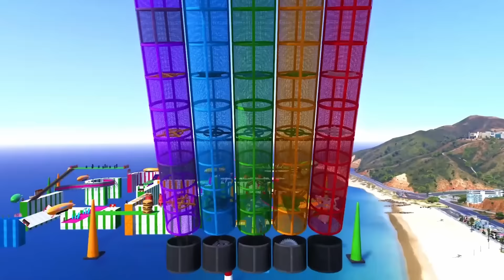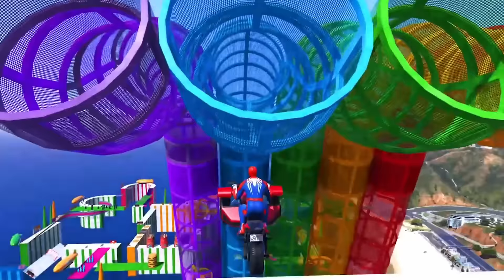GTA V SPIDERMAN 2, THE AMAZING DIGITAL CIRCUS, INSIDE OUT 2 MOVIE Join in Epic New Stunt Racing Game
00:00 - Spider-Man vs FREDDY IN CRAZY CHALLENGE
13:39 - Spider-Man vs FRIENDS IN IN MEGA RAMP CHALLENGE
26:24 - Spider-Man vs CATNAP IN POPPY PLAYTIME CHAPTER 3 IN IMPOSSIBLE CHALLENGE
42:53 - Spider-Man vs POMNI and FREDDY IN CRAZY MEGA RAMP CHALLENGE
53:45 - Spider-Man vs SONIC IN AMAZING MEGA RAMP CHALLENGE